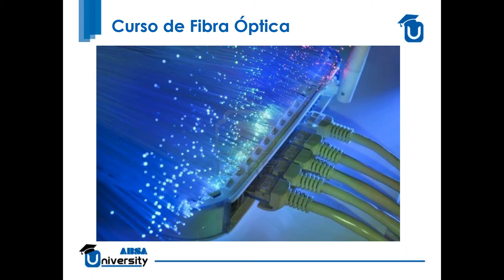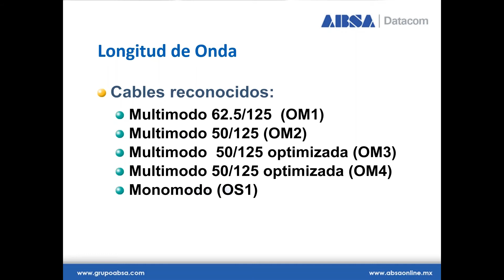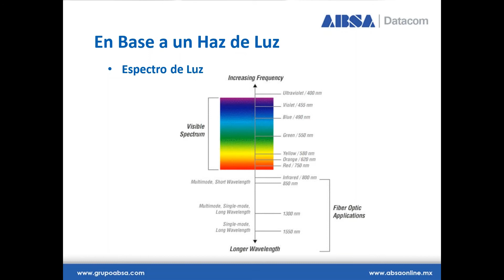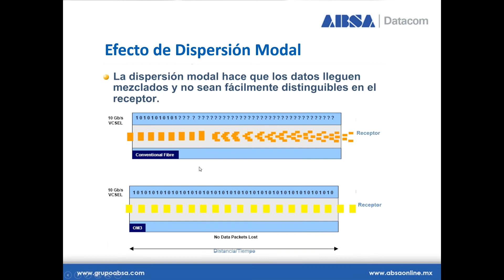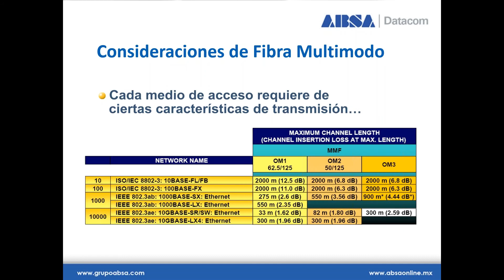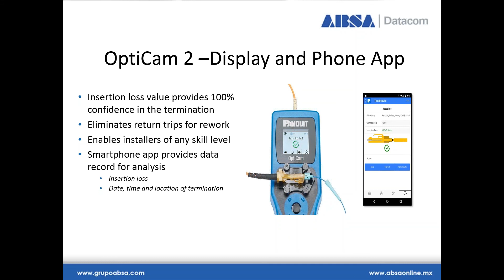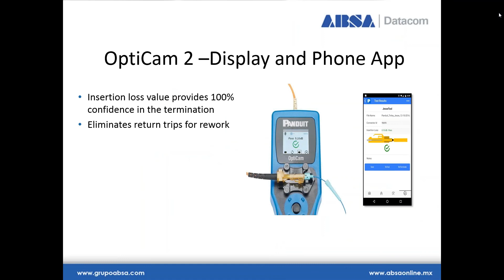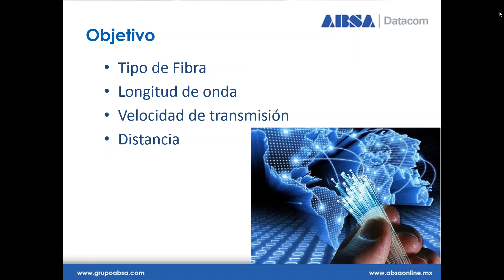Panduit - Cómo garantizar